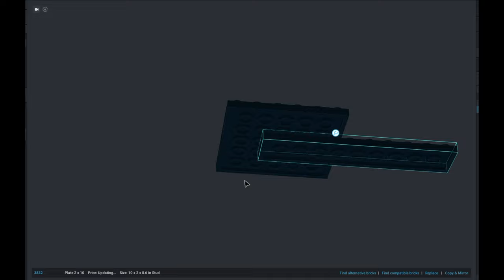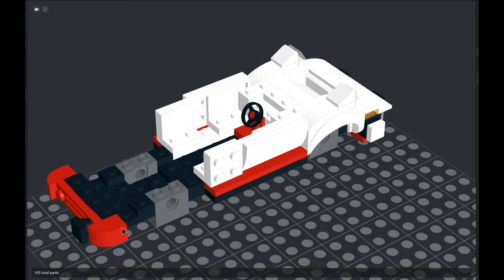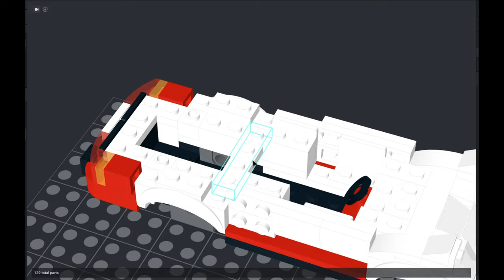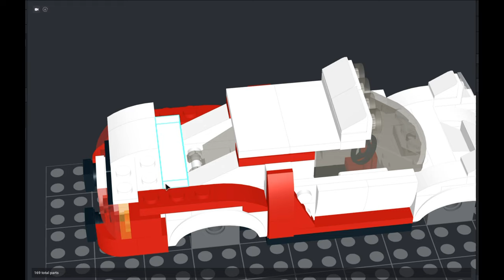Designing a Lego Race Car in BrickLink Studio 2.0: A Step-by-Step Guide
Creating a Lego race car in BrickLink Studio 2.0 is an exciting and creative project that allows you to bring your passion for cars and Lego together in a digital format. This tutorial will guide you through designing and building a detailed and realistic model of a race car using the powerful features of BrickLink Studio 2.0. We’ll explore the software’s interface, techniques for building, and tips for adding intricate details to your Lego race car model.